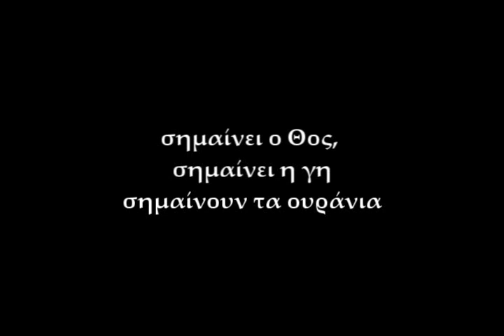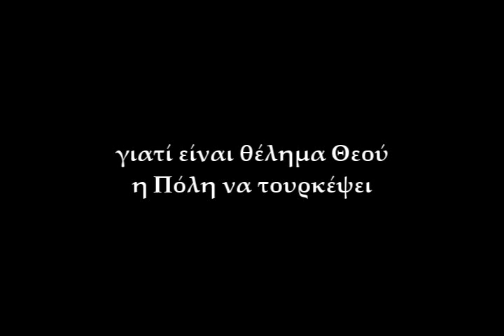Σημαίνει ο Θος, σημαίνει η γη, Νεοχωρίου Χαλκιδικής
Σημαίνει ο Θος, σημαίνει η γη
σημαίνουν τα ουράνια
σημαίνει κι η Αγιά Σοφιά
το μέγα μαναστήρι
Ψέλνει διξιά η βασιλιάς
ζιρβά η Πατριάρχης
Φωνή ακούστη εξ ουρανού
κι απ' αρχαγγέλου στόμα
Πάψιτι το χερουβικό
και τα άξιόν εστι μας
γιατί είναι θέλημα Θεού
η Πόλη να τουρκέψει